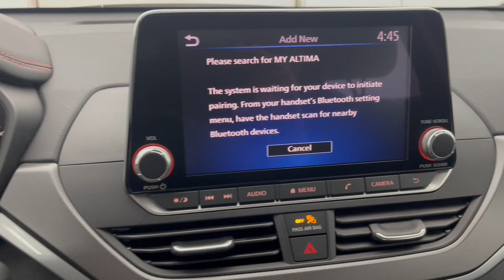2023 Nissan Altima 2.5 SR OH Troy, Dayton, Tipp City, Piqua, Casstown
Pre-Owned 2023 Nissan Altima 2.5 SR available at Dave Arbogast Buick GMC located in 3540 S Co Rd 25A, Troy, OH, 45373. Servicing the Troy, Dayton, Tipp City, Piqua, Casstown area.

Your next car could be the  2023  Nissan Altima.  Here's a stylish, family-friendly Nissan Altima, the mid-size sedan with available all-wheel-drive and standard driver-assist safety features. Its spacious well-equipped cabin, flexible layout, comfortable ride, and sporty performance make road trips a joy. The following are some of this vehicles highlighted options: Apple Carplay®/Android Auto®, All Wheel Drive, Keyless Entry, Satellite Radio, Remote Engine Start, Back-Up Camera, Steering Wheel Audio Controls, Electronic Stability Control, Blind Spot Monitor, Aluminum Wheels. Stylish comfort blends beautifully with the latest tech in this can-do Altima. See for yourself when you take it out for a test drive. Our professional staff looks forward to giving you excellent service!